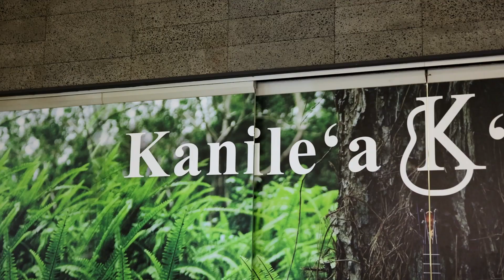We're Opening a Second Store at Ala Moana Center!!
Exciting things are coming as Kanileʻa ʻUkulele is coming up on our 25th anniversary. Two years after the opening of our flagship store at Windward Mall, we are proud to announce that we will be opening a second location at Ala Moana Center!